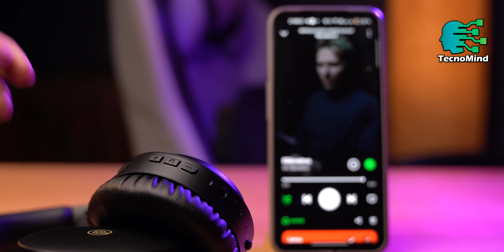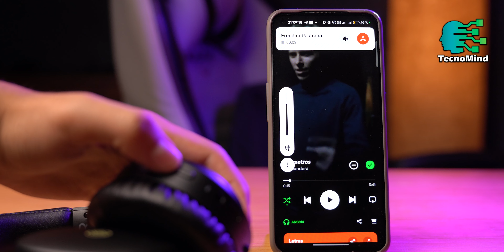¿Valen la Pena? Probando los Auriculares EMUAEL ANC918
🔊 Descubre la Verdad sobre los EMUAEL ANC918: Review Sorpresa 🤔

¿Te has preguntado qué tan buenos son realmente los auriculares EMUAEL ANC918? ¡Es hora de averiguarlo juntos! En este video, vamos a explorar a fondo estos auriculares inalámbricos. ¿Lograrán impresionarnos o nos llevarán por sorpresa? ¡Acompáñanos en este viaje auditivo y descúbrelo!